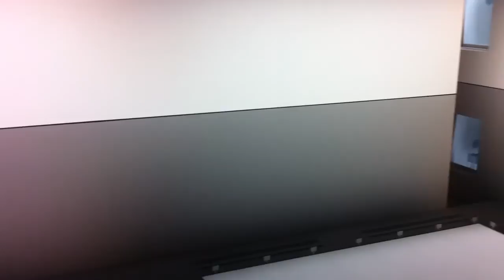Saatchi Gallery. Richard Wilson's 20:50. Oil room.